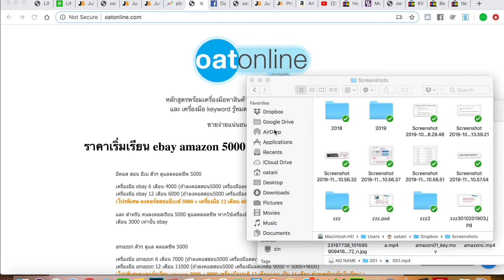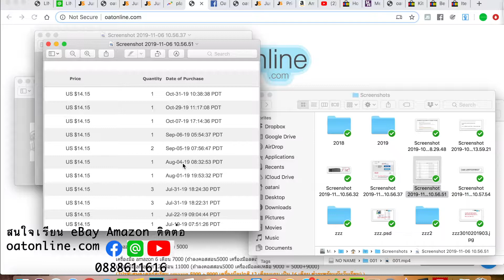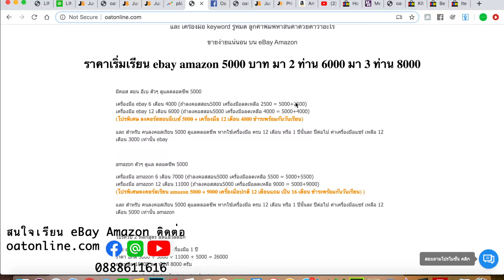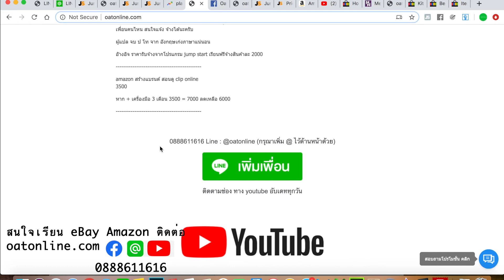สินค้าขายดี ความต้องการโคตรสูง บน ebay งานรับทำขายออกเรื่อยๆ น่าลงขายอยู่